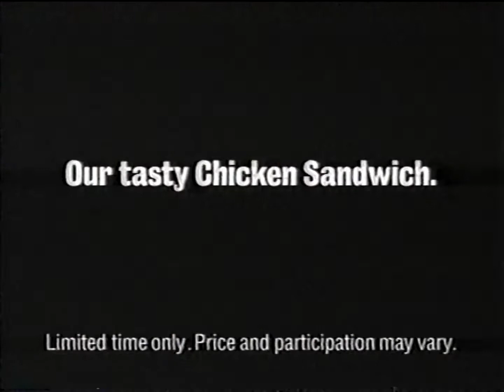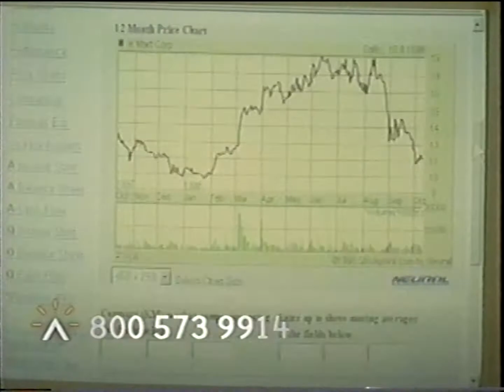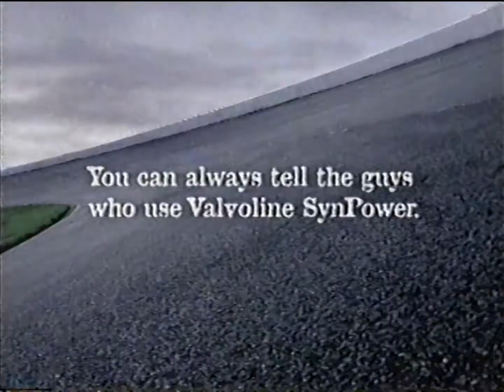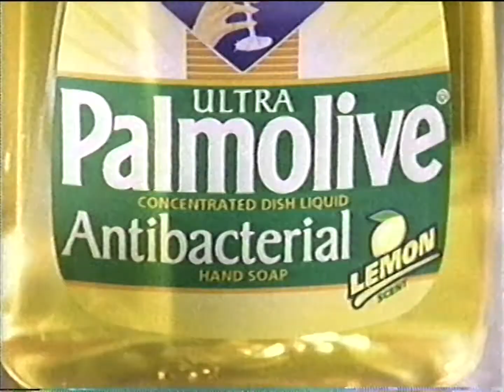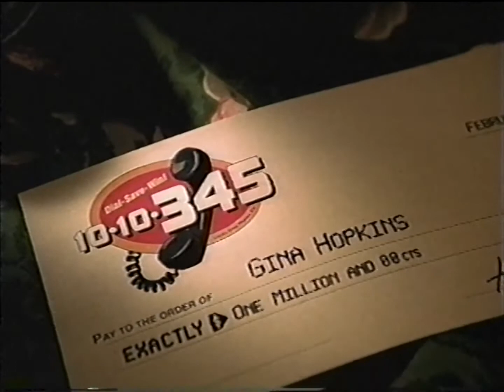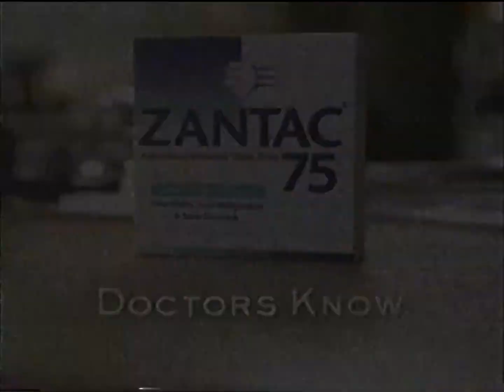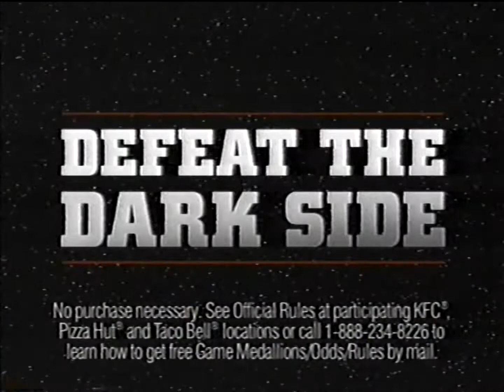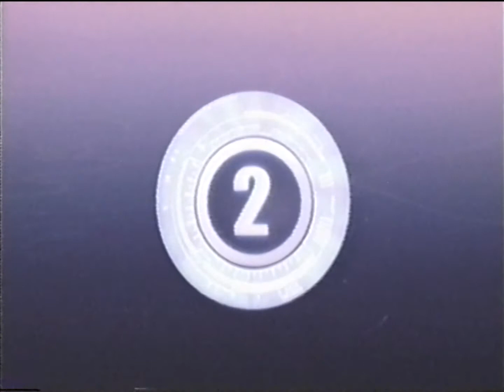Sci-Fi commercials (May 31 - June 1, 1999)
From my personal collection (Tape #90). Recorded during the Star Trek Viewer Command marathon. Had to trim out two commercials from this upload that both used Hot Chocolate's "You Sexy Thing". Otherwise, the video was blocked in the United States, Canada and Mexico.